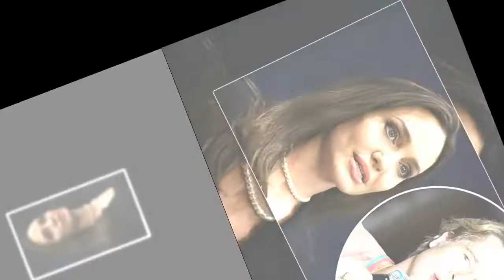Angelina Jolie email sent to Brad Pitt has resurfaced ... details her desire to wash hands of winery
Angelina Jolie email sent to Brad Pitt has resurfaced ... details her desire to wash hands of winery 310093